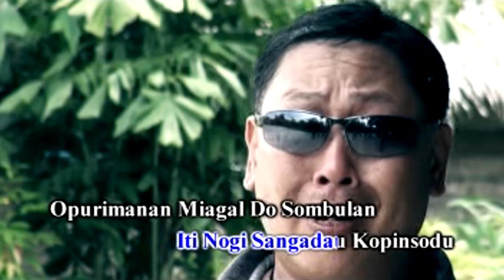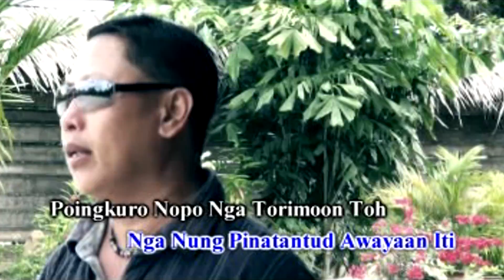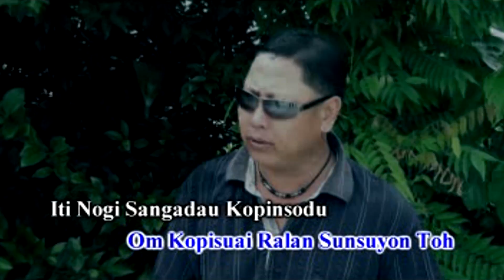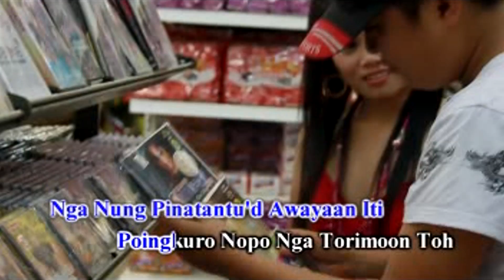Piginawaan-George Lian (Karaoke nada rendah)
Lagu & lirik oleh: Jaidy Bading